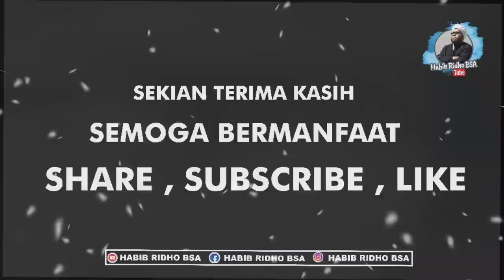PART 3~RAHASIA SPIRIT TERBESAR BERDIRINYA COBOY ARAB-KISAH HUTANG 600 JT LUNAS-HABIB RIDHO BSA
BINCANG BNCANG SANTAI PENUH MAKNA

kisah inspiratif penuh motivasi dan sangat banyak nasehat . founder pendiri komunitas COBOY ARAAB 99%
SAKSIKAN JUGA PART 1 & 2 DARI KISAH INI DI LINK DI BAWAH INI

❁ SIMAK VIDEO TRENDING DARI CHANNEL HABIB RIDHO BSA ❁
Semoga bermanfaat

JOIN & FOLLOW CHANNEL TELEGRAM
JALSAH REBBUWAN

𝘈𝘺𝘰 𝘬𝘪𝘵𝘢 𝘣𝘢𝘯𝘨𝘶𝘯 𝘣𝘦𝘳𝘴𝘢𝘮𝘢 𝘤𝘩𝘢𝘯𝘯𝘦𝘭 𝘪𝘯𝘪
𝘥𝘢𝘯 𝘴𝘦𝘮𝘰𝘨𝘢 𝘬𝘦𝘣𝘢𝘪𝘬𝘢𝘯 𝘺𝘢𝘯𝘨 𝘴𝘢𝘮𝘢-𝘴𝘢𝘮𝘢 𝘬𝘪𝘵𝘢 𝘬𝘦𝘳𝘫𝘢𝘬𝘢𝘯 𝘴𝘢𝘮𝘢-𝘴𝘢𝘮𝘢 𝘬𝘪𝘵𝘢 𝘶𝘴𝘢𝘩𝘢𝘬𝘢𝘯
𝘴𝘦𝘮𝘢𝘬𝘪𝘯 𝘮𝘦𝘭𝘶𝘢𝘴 𝘥𝘢𝘯 𝘮𝘦𝘮𝘣𝘢𝘸𝘢 𝘮𝘢𝘯𝘧𝘢𝘢𝘵 𝘥𝘢𝘯 𝘮𝘦𝘯𝘶𝘭𝘢𝘳𝘬𝘢𝘯 𝘩𝘢𝘭-𝘩𝘢𝘭 𝘺𝘢𝘯𝘨 𝘱𝘰𝘴𝘪𝘵𝘪𝘧 𝘢𝘮𝘪𝘕
𝙏𝙀𝙍𝙄𝙈𝘼𝙆𝘼𝙎𝙄𝙃 𝙎𝙀 𝘽𝙀𝙎𝘼𝙍 𝘽𝙀𝙎𝘼𝙍𝙉𝙔𝘼 𝙆𝘼𝙈𝙄 𝙎𝘼𝙈𝙋𝘼𝙄𝙆𝘼𝙉 𝙆𝙀𝙋𝘼𝘿𝘼
♡ 𝙎𝙀𝙈𝙐𝘼 𝙋𝙀𝙈𝙄𝙍𝙎𝘼 𝘿𝘼𝙉
𝙔𝘼𝙉𝙂 𝙎𝙐𝘿𝘼𝙃 𝙈𝙀𝙉𝘿𝙐𝙆𝙐𝙉𝙂 𝙆𝘼𝙈𝙄 𝘿𝙀𝙉𝙂𝘼𝙉 𝙎𝙀𝙂𝘼𝙇𝘼 𝙃𝘼𝙇𝙉𝙔𝘼
♡ 𝘿𝙐𝙆𝙐𝙉𝙂 𝘿𝘼𝙉 𝙎𝙐𝙋𝙋𝙊𝙍𝙏 𝙏𝙀𝙍𝙐𝙎 𝘾𝙃𝘼𝙉𝙉𝙀𝙇 𝙄𝙉𝙄 𝙐𝙉𝙏𝙐𝙆 𝙏𝙀𝙍𝙐𝙎 𝙈𝙀𝙒𝘼𝙍𝙉𝘼𝙄 𝘿𝘼𝙉 𝙈𝙀𝙉𝙔𝙀𝘽𝘼𝙍𝙆𝘼𝙉 𝙆𝙀𝘽𝘼𝙄𝙆𝘼𝙉

𝙎𝙀𝙈𝙊𝙂𝘼 𝙐𝙎𝘼𝙃𝘼 𝙆𝙄𝙏𝘼 𝙎𝙀𝙈𝙐𝘼 𝘼𝙆𝘼𝙉 𝘿𝙄 𝙂𝘼𝙉𝙅𝘼𝙍 𝙊𝙇𝙀𝙃 𝙔𝘼𝙉𝙂 𝙈𝘼𝙃𝘼 𝙆𝙐𝘼𝙎𝘼 𝘿𝙀𝙉𝙂𝘼𝙉 𝘽𝘼𝙇𝘼𝙎𝘼𝙉 𝙔𝘼𝙉𝙂 𝘼𝙆𝘼𝙉 𝙈𝙀𝙈𝘽𝙐𝘼𝙏 𝙆𝙄𝙏𝘼 𝙆𝙀𝙇𝘼𝙆 𝘽𝙀𝙍𝘽𝘼𝙃𝘼𝙂𝙄𝘼 𝘿𝙄 𝘿𝙐𝙉𝙄𝘼 𝘿𝘼𝙉 𝘼𝙃𝙀𝙍𝘼𝙏 𝘼𝙈𝙄𝙉